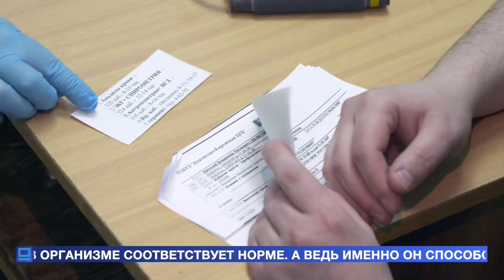В Мурманской области запускают программу бесплатной витаминизации населения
С 26 января, по инициативе
губернатора Андрея Чибиса, в Мурманской области запускают программу бесплатной витаминизации населения. Это решение глава региона объяснил тем, что в условиях длинной зимы и недостатка солнечного света уровень витамина D в организме северян существенно снижается. Он в норме, по данным экспертов регионального Минздрава, только у 10% жителей области.
Между тем, именно витамин D, говорят врачи, способствует нормальному функционированию иммунной системы, поддержанию здоровья костей и сердечно-сосудистой системы.